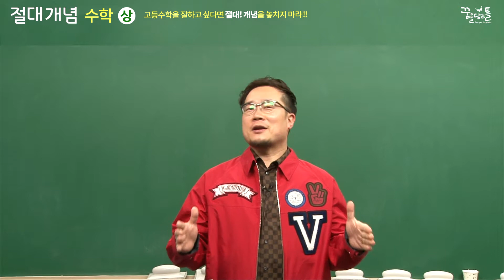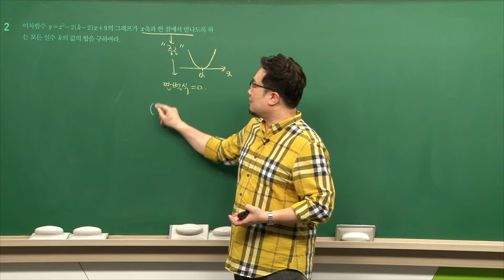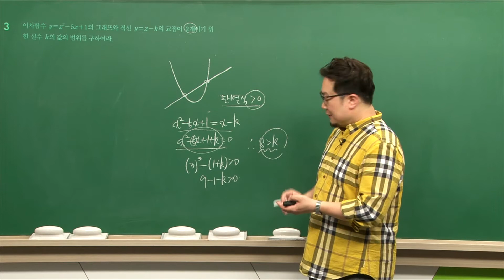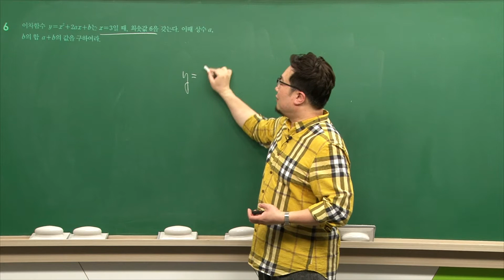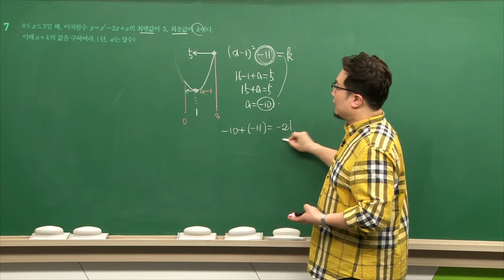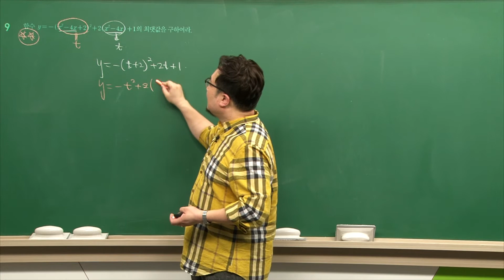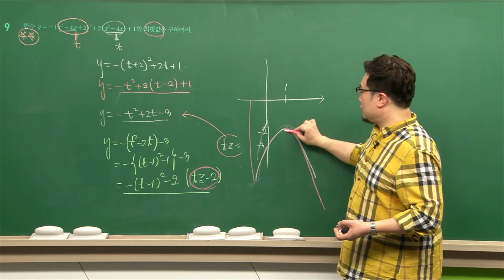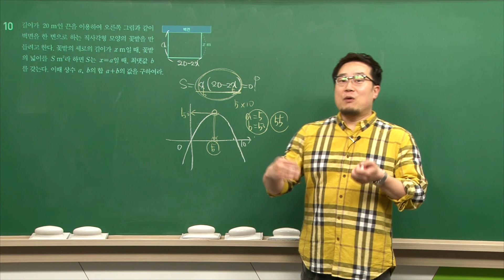절대개념 수학(상) - 5장 이차방정식과 이차함수 [Step 1]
연습문제  전 문항 완벽 풀이 (저자직강)

새 교육과정에 최적화된 수학 기본서
꿈을담는틀 "절대개념" 수학 (상)

1. 개념정리
2. 필수 예제 + 수준별 유제
3. 개념&유형특강
4. 시험에 꼭 나오는 중단원 문제